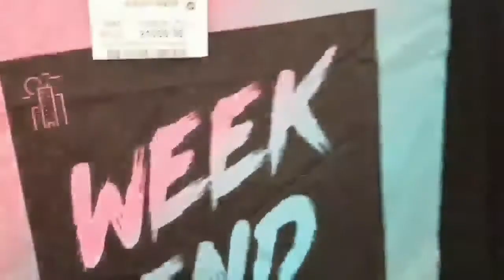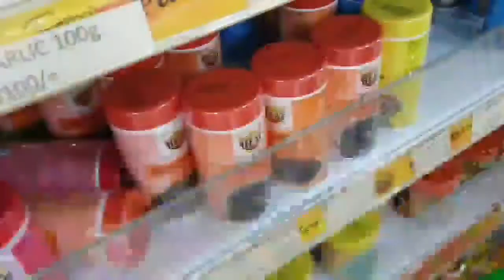COME SHOP WITH ME/MR PRICE/CAPITAL SHOPPERS/WINDOW SHOPPING/WHAT'S NEW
My first ever shop with me

Hey friends this is my first ever shop with me i did from mr price acacia mall and capital shoppers garden city

Want us to connect more
lnstagram ●Nabbumba janat
Facebook ●Janat Nabb

Open to collaborations DM Instagram

Thank you for stopping by and supporting my channel God bless you
xo